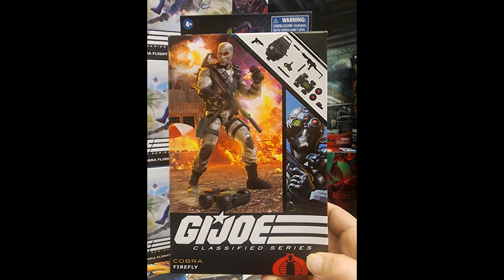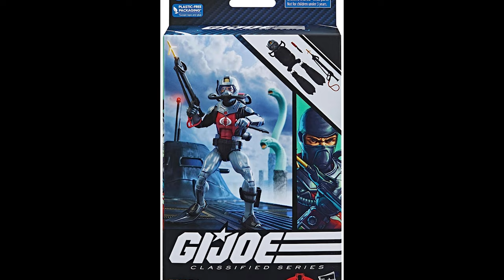G.I. Joe Classified News Update: Hiss Tanks, Firefly, Amazon EEL Rant!!!